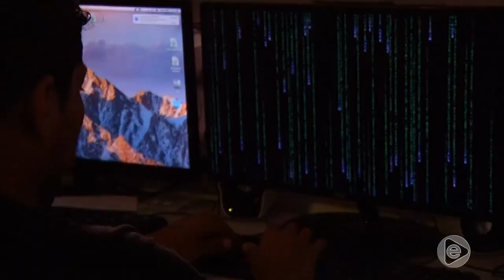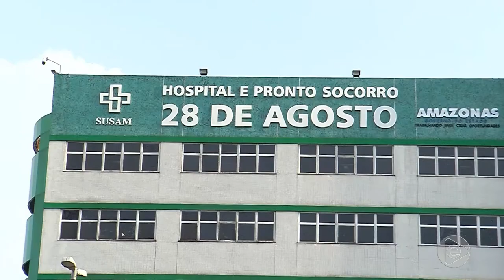Jornal Em Tempo (09.03.2019) 1º Bloco